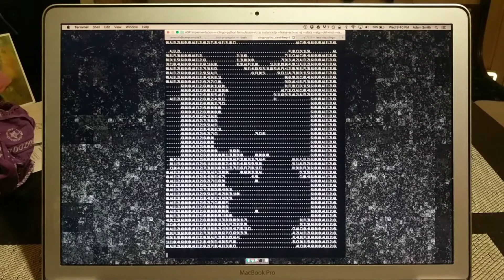Random variable selection heuristic